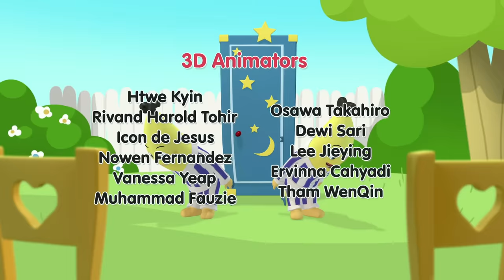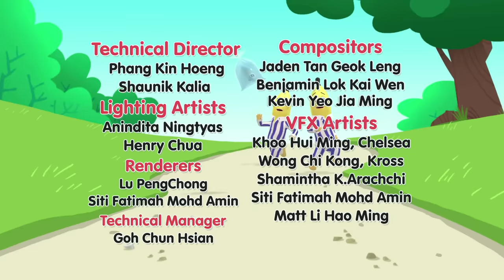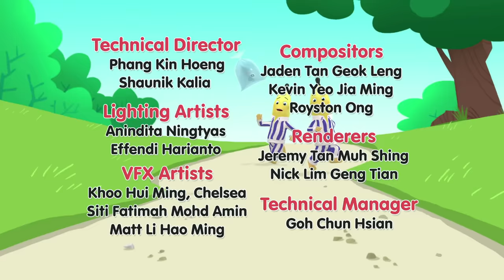Rat's Very Bossy Robot! | Bananas in Pyjamas Season 1 | Full Episodes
Rat's new robot helper in the shop is very bossy and all the customers have gone away! Will they be able to teach him to be nice?